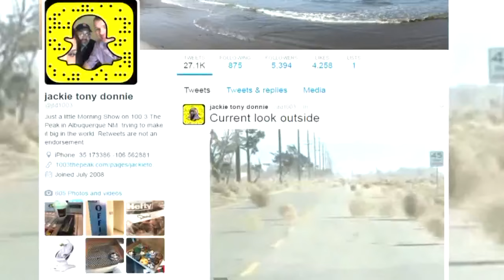Wild winds hit New Mexico with vengeance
The wind cranked up with a vengeance Tuesday, and all of New Mexico felt it.